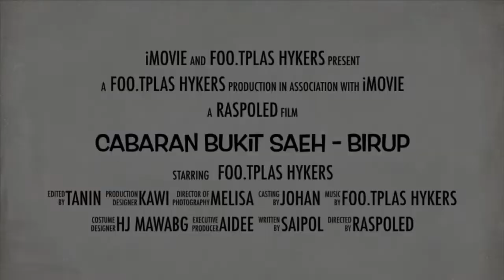Trailer Cabaran Bukit Saeh ke Birup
Created By Aidee
Special thanks to Miss Melissa and the gang from ISB and JIS,
Kawi and the gang, Hj Mawang and friends, Mr Johan and friends that are in this clip